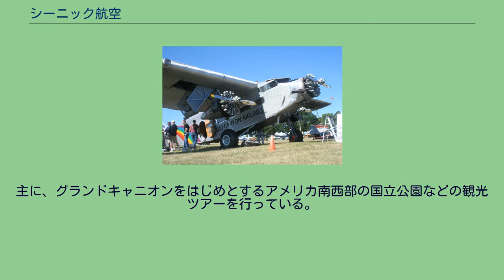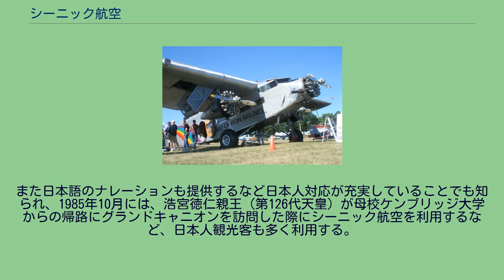シーニック航空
シーニック航空（シーニックこうくう、Scenic Airlines, Inc.）はアメリカ合衆国ネバダ州を拠点とする航空会社である。
主に、グランドキャニオンをはじめとするアメリカ南西部の国立公園などの観光ツアーを行っている。
1967年に設立された。
1969年には、遊覧飛行を行いながら下界の景色の説明や歴史などが聞けるという世界初の自動ナレーションシステムを開発。
1975年にアメリカ合衆国商務省のEアワードを受賞、グランドキャニオン遊覧飛行のパイオニアとしての地位を固める。
フォード トライモータ 1979年には東京都に支社を設立したことで日本人乗客が増加し、通算100万人の搭乗を達成した。
1983年には、デハビランドDHC-6をベースにして窓を特別大きく改良した遊覧飛行専用機、「ビスタライナー」を共同開発し運用を開始した。
なお、特別料金を払うことで1920年代に開発された名機であるフォード トライモータを利用できるサービスを提供していたが、2000年代に有償飛行を停止した。
現在グランドキャニオンの遊覧飛行を提供している航空会社として唯一、アメリカ連邦航空局（FAA）が運航や整備面の技術が高い大手航空会社に与える「パート121」運航免許を所持している。
また日本語のナレーションも提供するなど日本人対応が充実していることでも知られ、1985年10月には、浩宮徳仁親王（第126代天皇）が母校ケンブリッジ大学からの帰路にグランドキャニオンを訪問した際にシーニック航空を利用するなど、日本人観光客も多く利用する。
現在までに5件の人身事故を起こしている。
^ Summary of NTSB report into the crash of Cessna 402 N3250Q ^ Summary of NTSB report into the crash of Cessna 402 N52SA ^ Summary of NTSB report into the crash
of Cessna 404 N2683S ^ Summary of NTSB report into the crash of Cessna T207A N6468H ^ Summary of NTSB report into the crash of Cessna 208B Caravan N12202